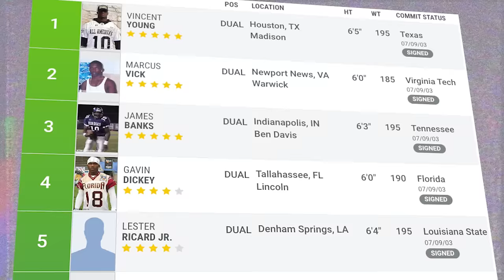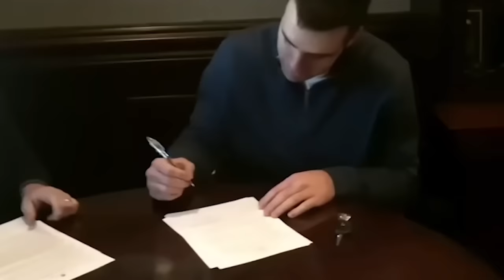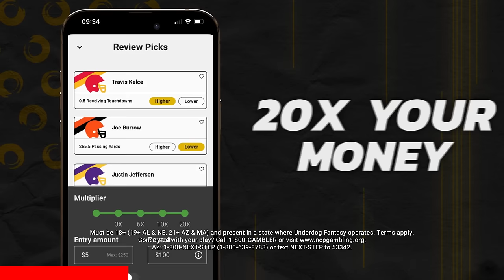The Rise, Fall and Comeback of Joe Flacco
Joe Flacco went from Super Bowl MVP on the Ravens to a third string quarterback in the NFL. Here is the truth about the rise, fall and comeback of Joe Flacco in a documentary style video.